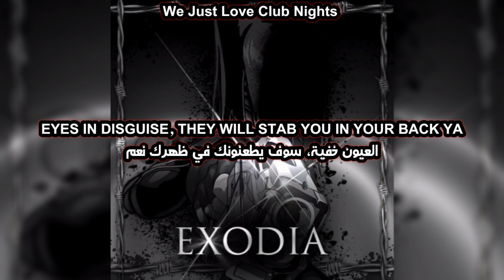fatal - EXODIA 一 出埃及記 [lyric / مترجمة]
fatal: @fatal.flp

اغاني fatal مترجمة

Tiktok songs, Lyrics, Pop, Music, Album, Arabic subtitles, English
 ميوزك موسيقا موسيقى عربي انكليزي انجليزي انقليزي انستقرام بوب راب هيب هوب اغاني أغاني اغاني مترجمه اغاني مترجمة أغاني مترجمة مترجم مترجمة مترجمه اغاني اجنبية اغاني اجنبيه اغاني اجنبية جديدة مترجمة اغاني اجنبية مشهورة اغاني اجنبية مترجمة اغاني اجنبيه مترجمه أغاني أجنبية_مترجمة اغاني اجنبية مترجمه يوتيوب أغاني يوتيوب اغاني يوتيوب6